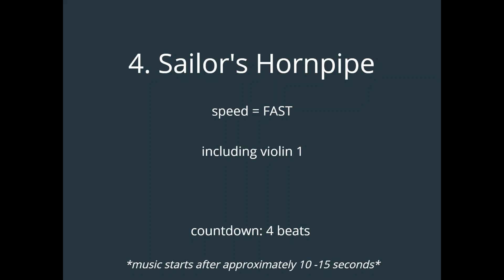4. Sailor's Hornpipe - FAST - including violin 1